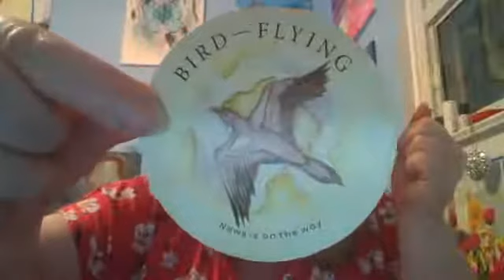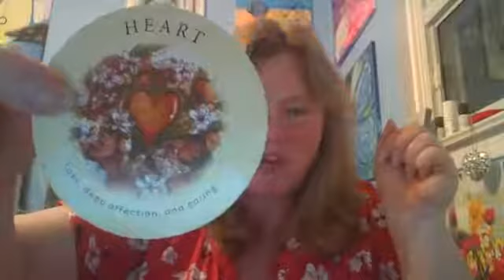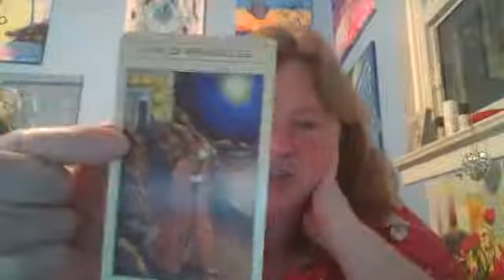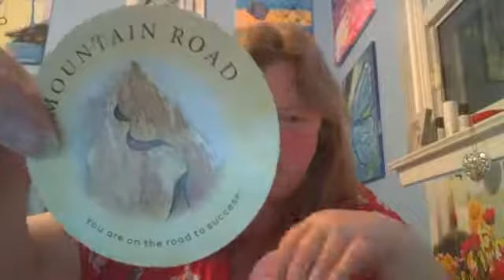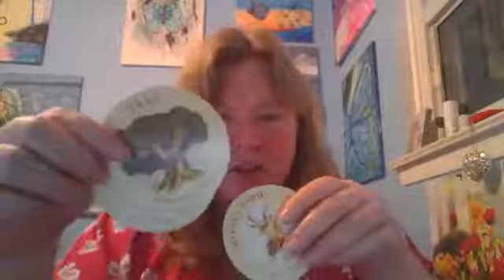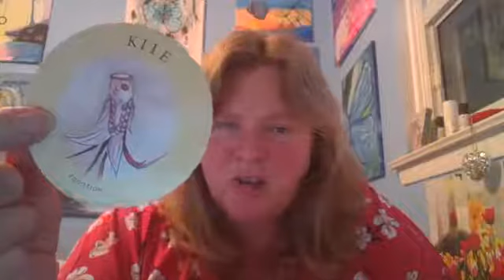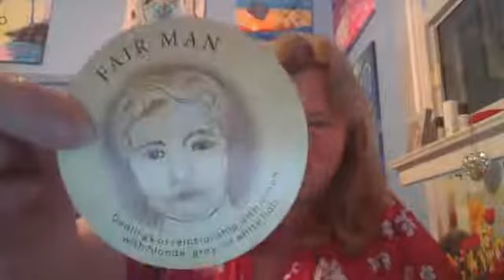May Predictions Part 2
What does May 2021 hold?